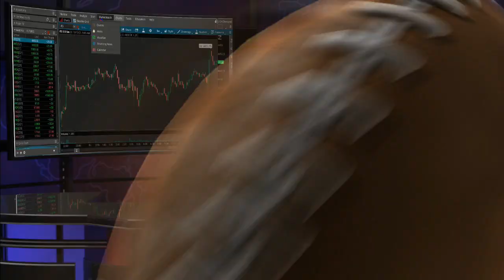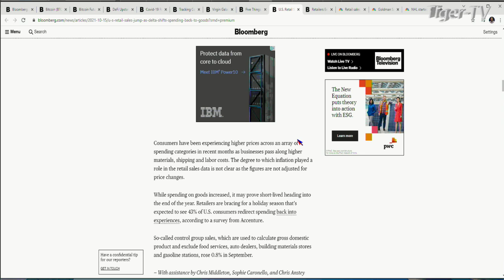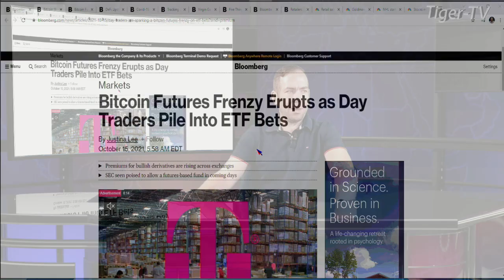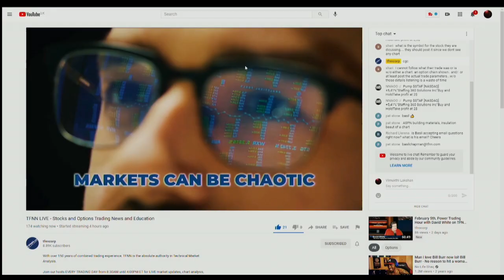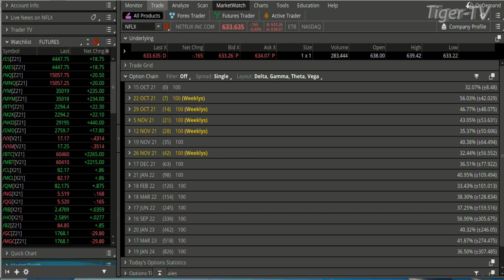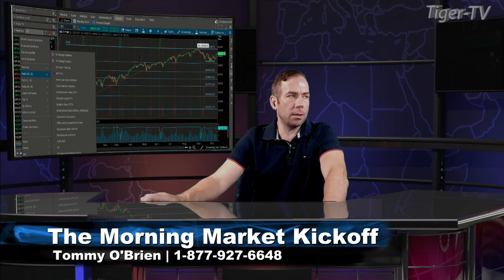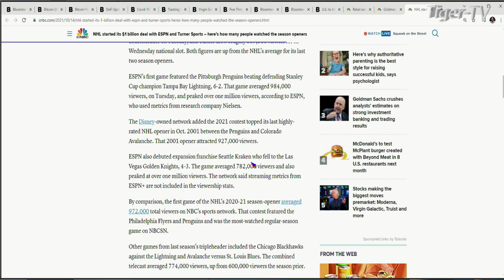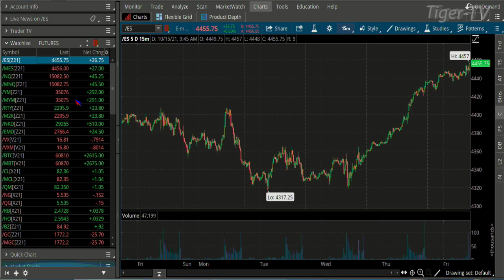October 15th, The Morning Market Kickoff with Tommy O'Brien on TFNN - 2021